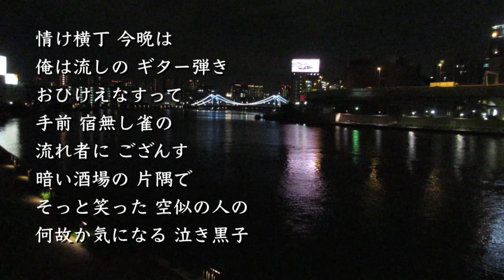ギター仁義／北島三郎 cover🎤みなさぶろう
1963年（昭和38年）8月に発売された北島三郎さんの「ギター仁義」です。
作詞：嵯峨哲平／作曲：遠藤 実

２番の歌詞の「故郷想えば～」で、北島さんやカバーされてる誰もが「こうきょう」と唄ってるのが気になりす。
みなさぶろうは、こきょうと唄いました😆

動画は、隅田川の新大橋から清洲橋方面を撮影。
右の道路は首都高速６号向島線。

みなさぶろう 70歳と２ヵ月の時。

雨の裏町 とぼとぼと
俺は流しの ギター弾き
おひけえなすって
手前ギター ひとつの
渡り鳥に ござんす
峠七坂 手を振って
花の都へ 来てから五年
とんと 浮きめの 出ぬ俺さ

風の冷たさ 身に沁みる
俺は落葉か ギター弾き
手前おけさ おけさの
雪の越後に ござんす
故郷想えば 初恋の
死んだあの娘も 生きてりゃ二十歳
俺もあん時ゃ うぶだった

情け横丁 今晩は
手前 宿無し雀の
流れ者に ござんす
暗い酒場の 片隅で
そっと笑った 空似の人の
何故か気になる 泣き黒子